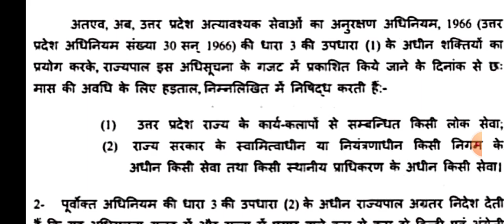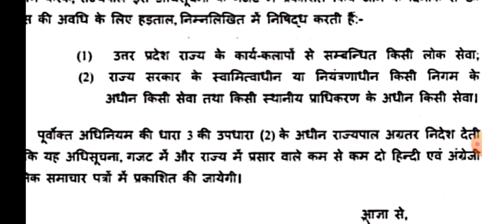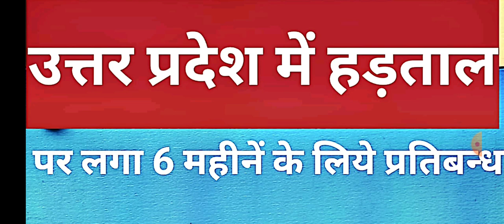उत्तर प्रदेश में 6 महीने के लिये हड़ताल पर लगा प्रतिबन्ध Strike banned in UP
उत्तर प्रदेश में 6 महीने के लिये हड़ताल पर लगा प्रतिबन्ध
Strike banned in U.P for six months